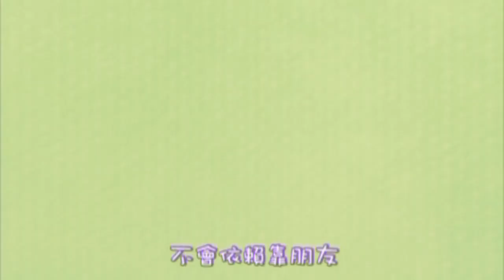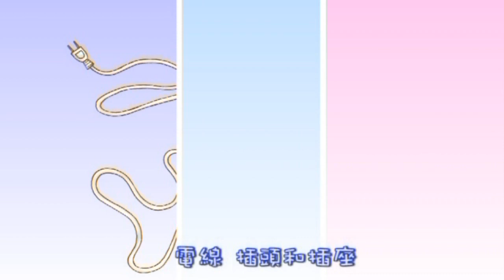momo生活好習慣日記D2B Good Habit Learning-momo Diary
1. 自己做不依賴 2. 不玩火和電 3. 我是小主人 4. 我會守時 5. 我不惡作劇 6. 物權的觀念